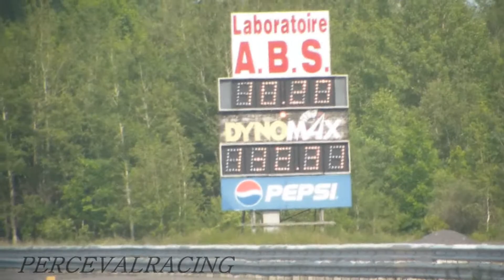Yves Bourgeois 10 second mustang- Napierville Dragway